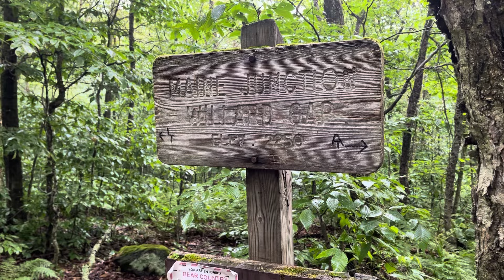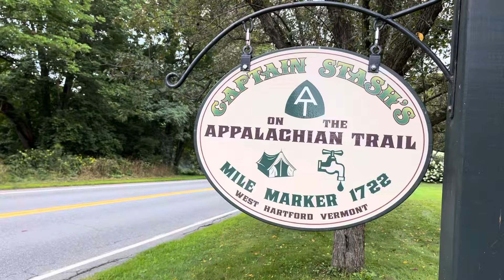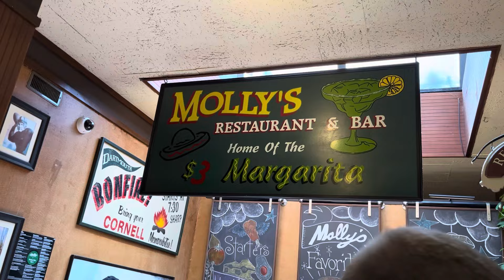Let’s get it! New Hampshire! | AT Mile 1690 to 1720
I finished up Vermont and headed into New Hampshire! Can’t believe I walked here!! So happy to have my friends along for this journey! Thanks for following along my thru hike of the Appalachian Trail!